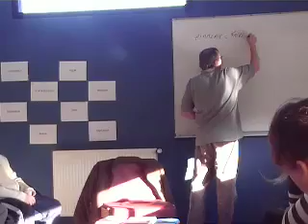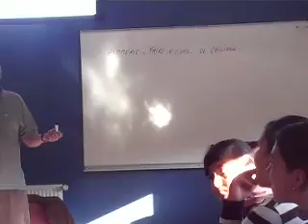Oscar Brenifier | Atelier de Philosophie en 6e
Atelier de Philosophie en 6e

Oscar Brenifier